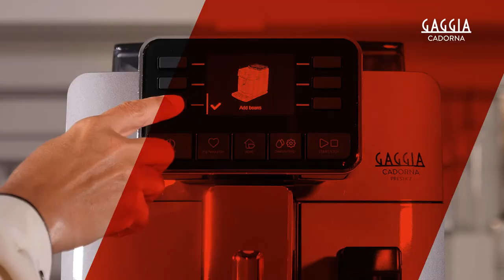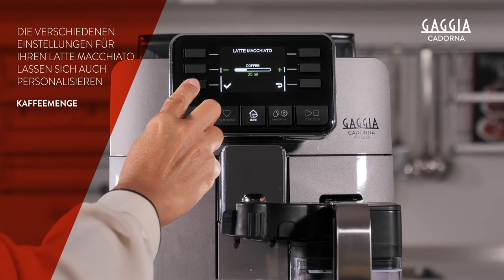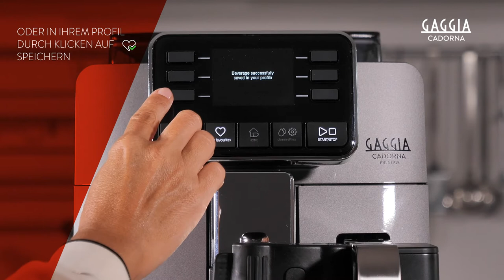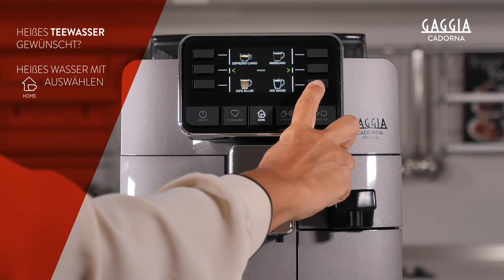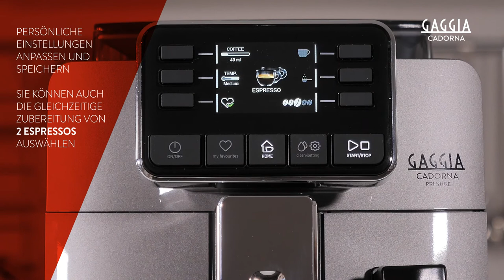GAGGIA CADORNA PRESTIGE - SO GEHT’S: GETRÄNKE ZUBEREITEN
Getränke zubereiten und Zubereitungsarten personalisieren für Gaggia Cadorna Prestige